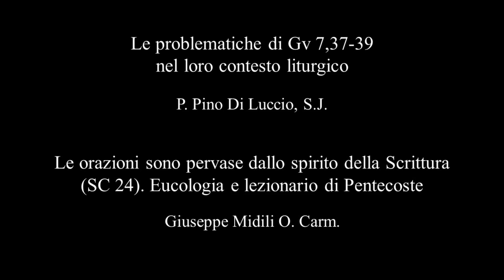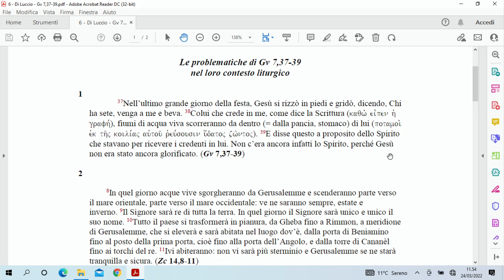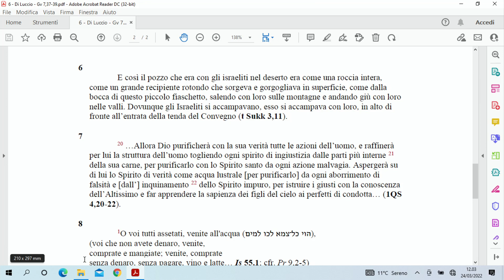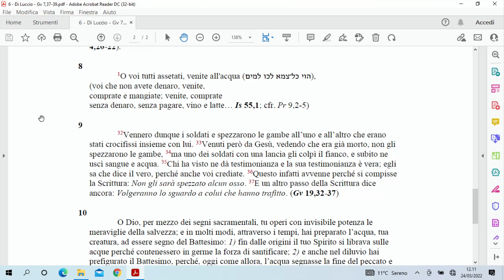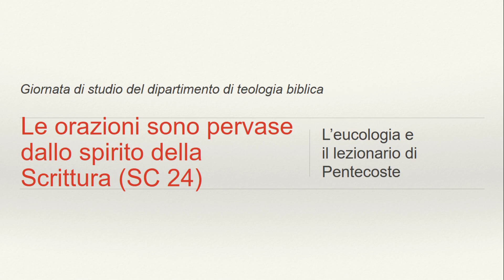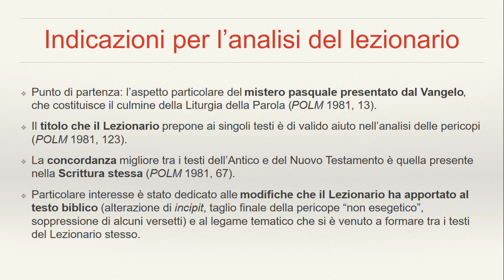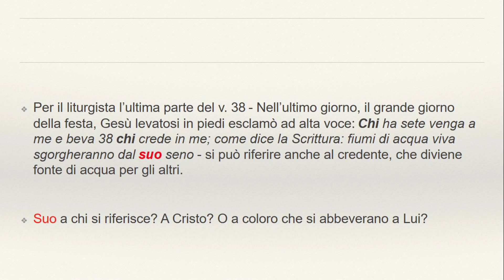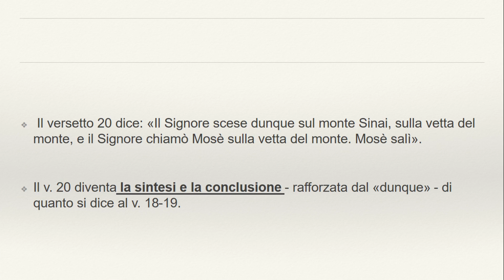#3 Il fuoco della Parola. L'eucologia e il lezionario della Pentecoste (P. Di Luccio - G. Midili)